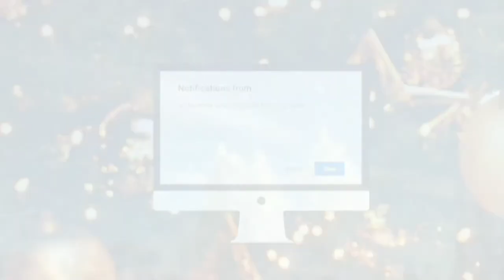Shamrock Plant/Oxalis Triangularis meaning,proper care and benefits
Shamrock plant/Oxalis Triangularis